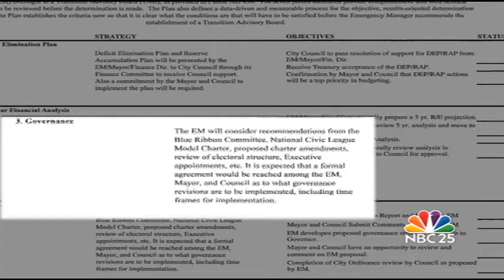Flint city council stalls next step to financial solvency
Council members say the emergency manager's seven-point plan to get the city on the right track will change the landscape of city politics.